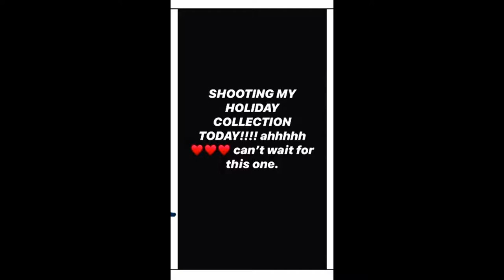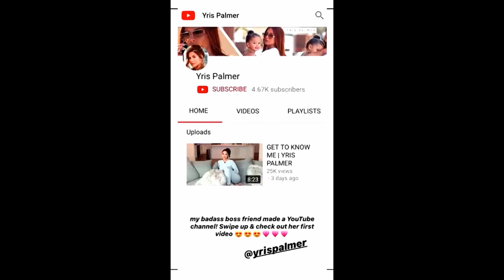Kylie Jenner shares RARE video with Daughter Stormi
Kylie Jenner shares rare IG live moments with Daughter as they play with different Instagram filters.